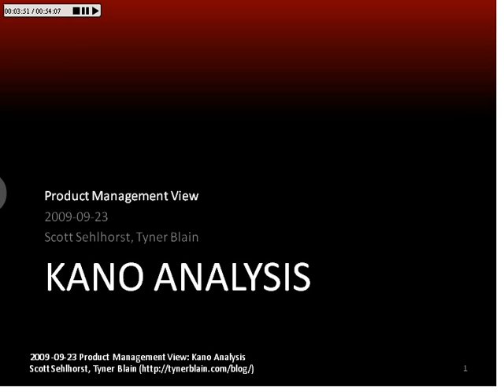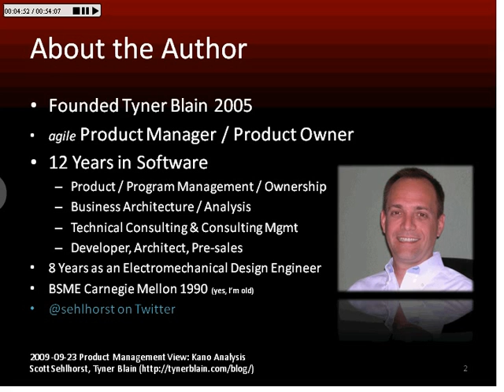Product Management View Webinar Series - Kano Analysis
Ryma's September 23rd webinar was presented by Scott Sehlhorst. He stated that Kano Analysis is most effective as an approach for understanding and characterizing market problems and capabilities. It can also be applied to gain insights when assessing your competition to formulate product strategy. He reviewed how to apply Kano generally, and some techniques for gaining insights that guide how you approach your market.